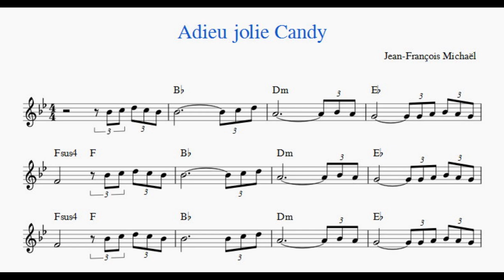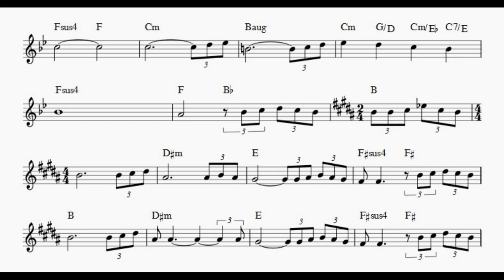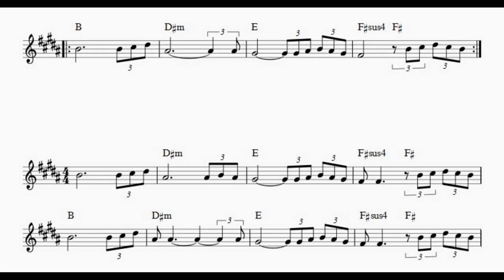Adieu jolie Candy